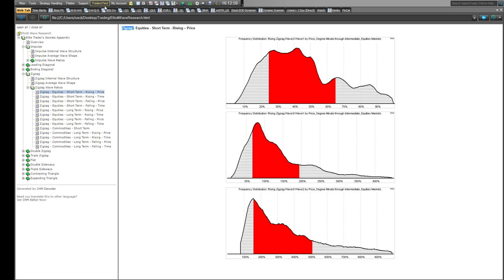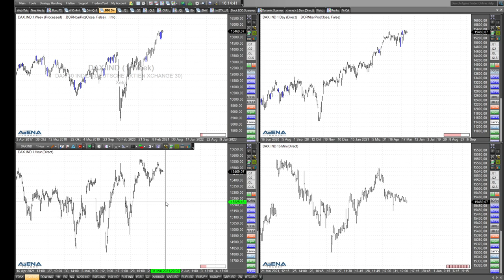Rüdiger Born: Trotz Feiertag Blick auf US-Futures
Trotz des US-Feiertags schaue ich mir im aktuellen Video direkt am Chart die US-Futures an. Ich werfe aber auch einen kurzen Blick auf den Dax.